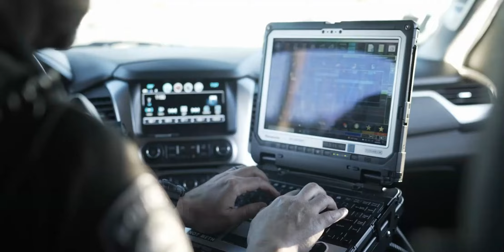Enemies | Police Tribute | Law Enforcement Tribute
Respect to all first responders. backtheblue​ thinblueline​ police​
This video is to ONLY show support to the men and women in the blue! I appreciate you checking my channel out!